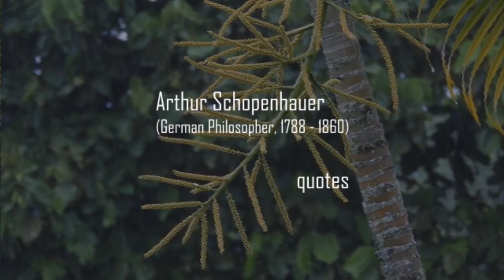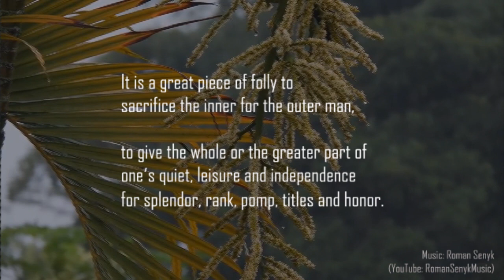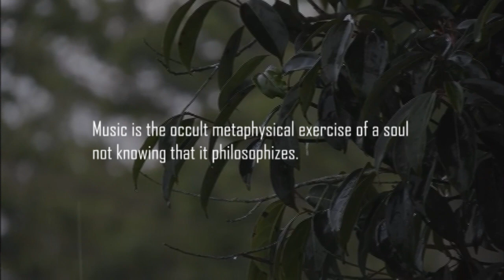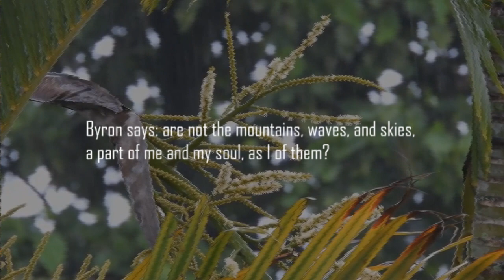Arthur Schopenhauer Quotes (philosopher, 1788-1860) Documentary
Arthur Schopenhauer (22 February 1788 – 21 September 1860) was a German philosopher. He is best known for his 1818 work The World as Will and Representation (expanded in 1844), which characterizes the phenomenal world as the product of a blind noumenal will. Building on the transcendental idealism of Immanuel Kant (1724–1804), Schopenhauer developed a metaphysical and ethical system that rejected the contemporaneous ideas of German idealism.

He was among the first thinkers in Western philosophy to share and affirm significant tenets of Indian philosophy, such as asceticism, denial of the self, and the notion of the world-as-appearance. His work has been described as an exemplary manifestation of philosophical pessimism.
Though his work failed to garner substantial attention during his lifetime, Schopenhauer had a posthumous impact across various disciplines, including philosophy, literature, and science. His writing on aesthetics, morality, and psychology have influenced many thinkers and artists. Those who have cited his influence include philosophers Emil Cioran, Friedrich Nietzsche, and Ludwig Wittgenstein, scientists Erwin Schrödinger and Albert Einstein, psychoanalysts Sigmund Freud and Carl Jung, writers Leo Tolstoy, Herman Melville, Thomas Mann, Hermann Hesse, Machado de Assis, Jorge Luis Borges, Marcel Proust and Samuel Beckett, and composers Richard Wagner, Johannes Brahms, Arnold Schoenberg and Gustav Mahler.